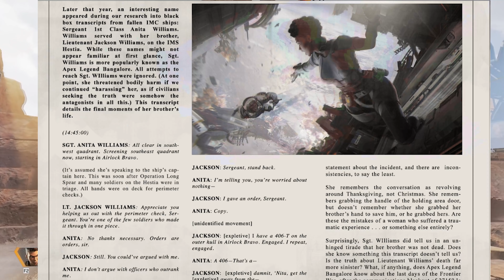The Real Meaning Behind The New Bangalore Lore Explained!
This is my new Apex Legends Clips Channel - Expect a bunch of clips all the time for Apex Legends stuff